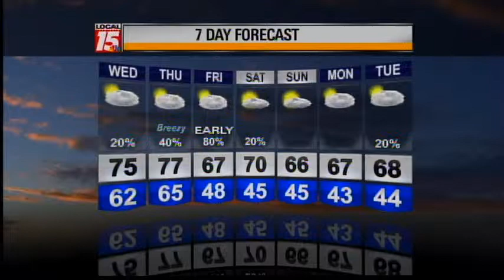2/18/14 Evening Forecast